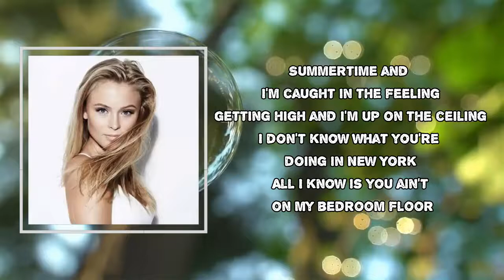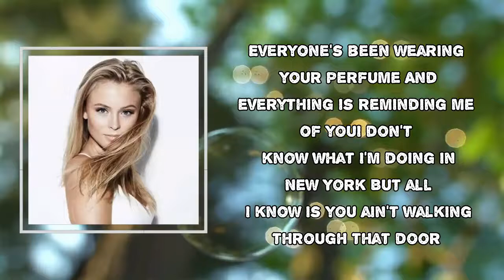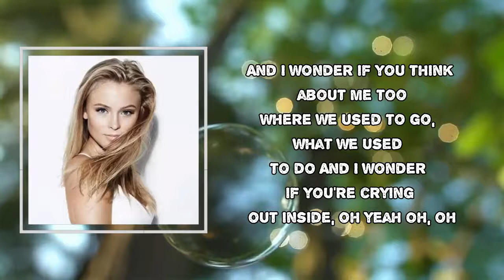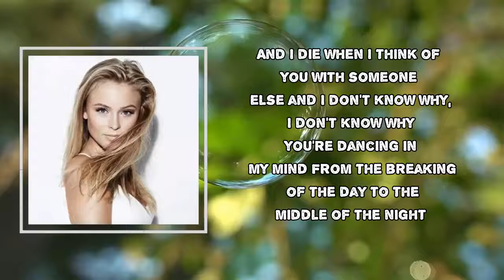Zara Larsson - All the Time Lyrics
Songs: All The Time by Zara Larsson
Album

All The Time Lyrics:

From the breaking of the day to the middle of the night
Summertime and I'm caught in the feeling
Getting high and I'm up on the ceiling
I don't know what you're doing in New York
All I know is you ain't on my bedroom floor
I'm seeing you undressed in my room
But it's just a memory, a fantasy
Are you in your house? Are you going out?
Are you going crazy like me?
I try to forget about you, baby
And I die when I think of you with someone else
I don't know why you're dancing in my mind
From the breaking of the day to the middle of the night, all the time
Everyone's been wearing your perfume
Everything is reminding me of you
I don't know what I'm doing in New York
But all I know is you ain't walking through that door
From the breaking of the day to the middle of the night (yeah)
And I wonder if you think about me too
Where we used to go, what we used to do
And I wonder if you're crying out inside, oh, yeah, yeah